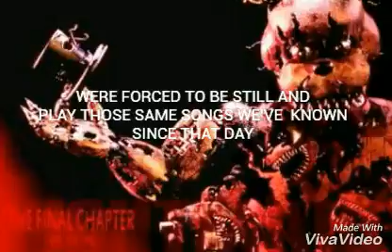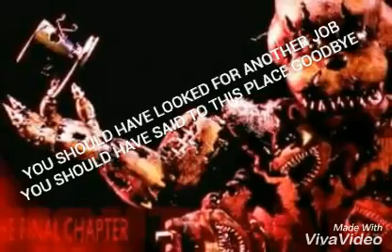Withered Freddy sings fnaf 1 song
Five nights at Freddy's sound is made by the living tombstone and WHY THE FUCK DID I USE NIGHTMARE FREDDY INSTEAD OF WITHERED FOR THE BACKGROUND!